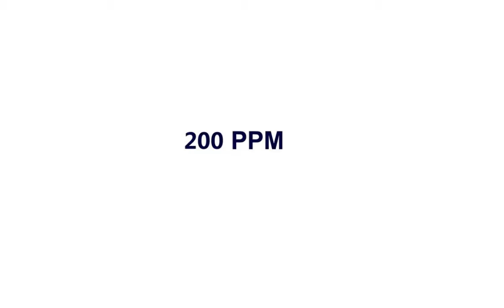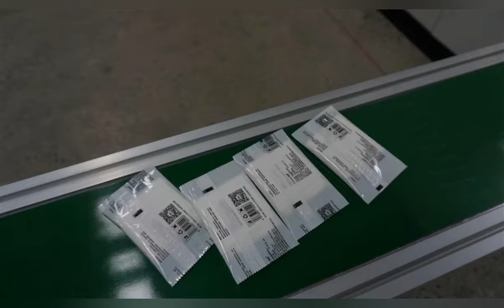Disposable Toilet Seat Cover Machine | Tek Kullanımlık Klozet Kapağı Makinası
RCH Machinery Co., Ltd was established in July 2020. It’s a professional disposable hygiene products high-end machinery manufacturer.

RCH always focuses on new technology R&D of the machinery of disposable hygiene products for females, babies, adults, pets etc. Our principles and philosophy are customer-centered, people-oriented, continuous innovation, scientific development. We uphold a rigorous attitude, introduce cutting-edge intelligent control technology, to provide users with high-quality, high-efficiency intelligent production equipment.

RCH can supply high-performance machines for domestic and overseas customers, at the same time, a comfortable turnkey service is in place, and we can customized factory program according to your needs. In the development and application of artificial intelligence technology, RCH has never stopped, we take intelligentize , automation, fewer workers, customization, low energy consumption as the ultimate goal to achieve the maximization of the interests of customers. The data processing system based on the Internet of Things achieves the informatization of the whole process of equipment management and maintenance, which brings great convenience to users.

RCH, your reliable partner!

Our product：
Feminine Hygiene Product Machines
Full Servo Pantyliner Converting Machine
Full Servo Sanitary Napkin Converting Machine
Full Servo Sanitary Napkin Pants Converting Machine

Baby Hygiene Product Machines
Full Servo Baby Diaper Converting Machine
Full Servo Baby Diaper Pants Converting Machine (Baby Pull-up Diaper Pants/Baby Training Pants)
Full Servo Disposable Baby Urine Underpad Converting Machine

Adult Hygiene Product Machines
Full Servo Adult Diaper Converting Machine
Full Servo Adult Nappy Converting Machine
Full Servo Adult Diaper Pants Converting Machine (Incontinence Diaper Pants)
Full Servo Disposable Adult Incontinence Underpad Converting Machine (Disposable Mattress / Disposable Changing Pad)

Pet Hygiene Product Machines
Full Servo Pet Diaper Converting Machine
Full Servo Disposable Pet Underpad Converting Machine (Disposable Pet Urine Underpad / Pet Pee Training Underpad)

Disposable Toilet Seat Cover Machine
Tek Kullanımlık Klozet Kapağı Makinası
Máquina De Fundas Desechables Para Asiento De Inodoro
Оборудование для производства oдноразовые подложки для унитаза

RCH series disposable hygiene products converting machines stand out for full modularity and full servo motors, for an easy setting and format change, highest performances, quality and process reliability.

We would public our newest machines on our youtube channel. If you are interested in diaper machines or disposable hygiene product machines, Please follow our channel and bookmark it. Thank you!

We provide customized machine service for disposable hygiene products manufacturers.